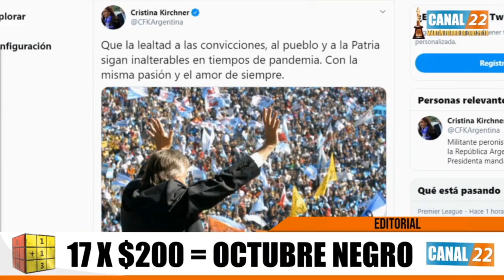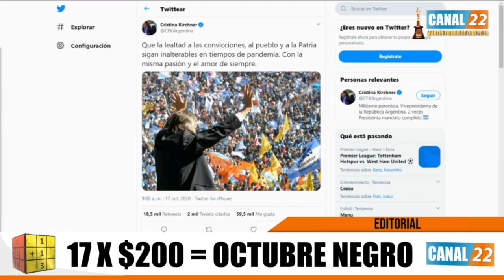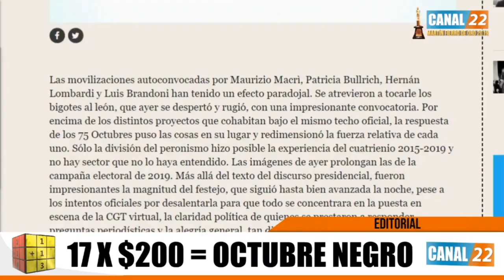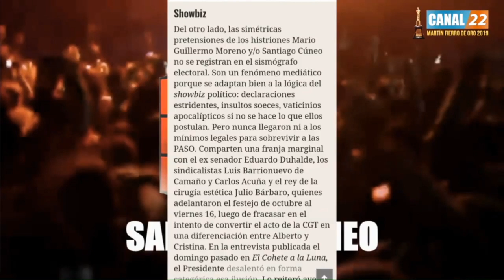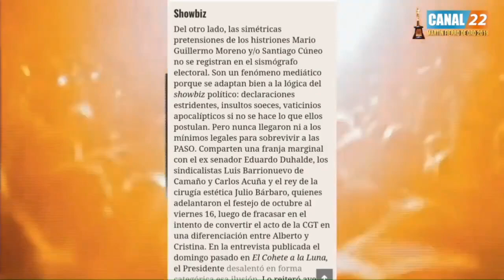CUNEO DE NUEVO FURIOSO CON ALBERTO Y CRISTINA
Santiago Cuneo en su editorial le dedica varias palabras, como siempre a Alberto Fernández, a Cristina Kirchner, al Perro Verbitsky y toda la banda. Opinión sobre los actos por el día de la lealtad.